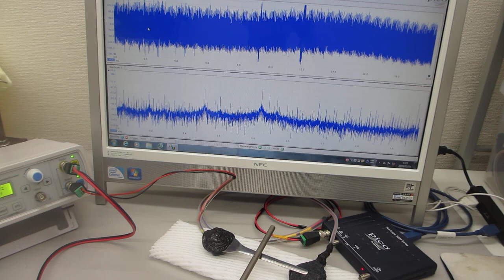オリジナル超音波発振制御プローブの製造技術（圧電素子の表面弾性波を制御する技術）